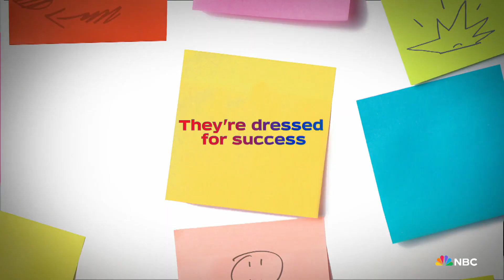American Auto Season Two Promo